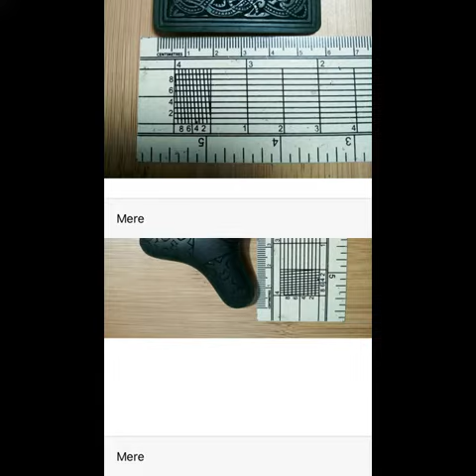Odgar’s skiftende sølvværksted 😉😁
Odgar’s Sølvværksted 🤩

Historien kommer til live.
Med et smykke fra Odgar - er historien tæt på.